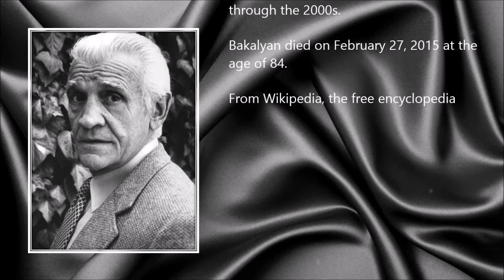Richard Bakalyan ● A Simple Tribute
Richard Bakalyan (29 January 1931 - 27 February 2015)